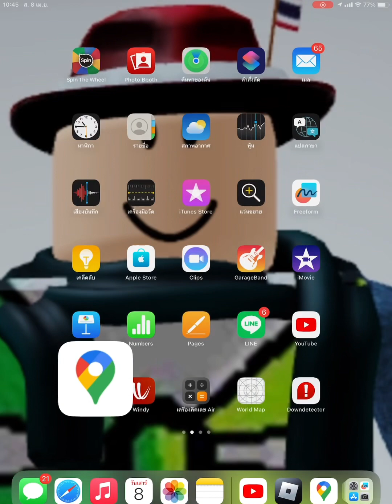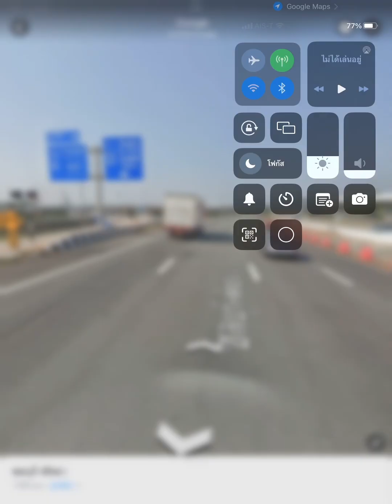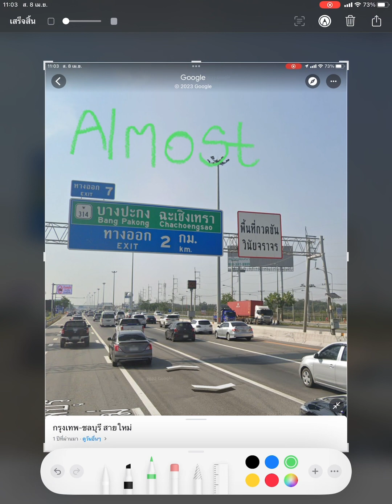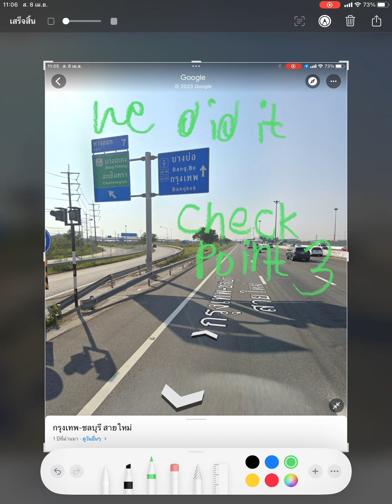Ban Chang to Bangkok Checkpoint 3 Laem Chabang to Highway 314 Exit 7 Motorway 7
Used in Capcut